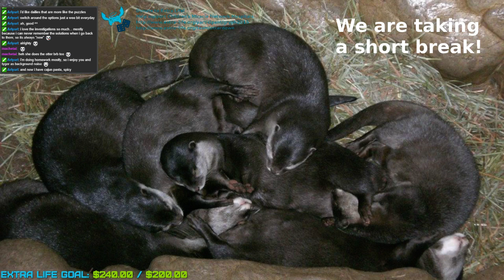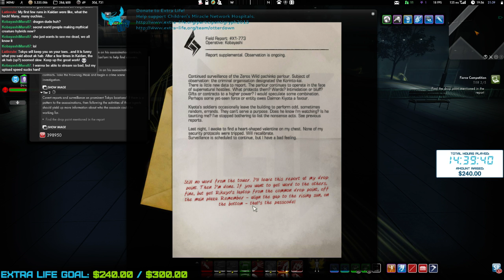Extra Life 2015 - TSW Fierce Competition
Part 11: I introduce the stream to my buddy, Inbeda.